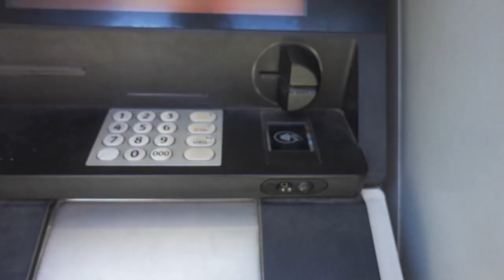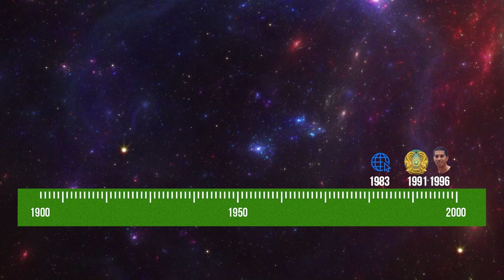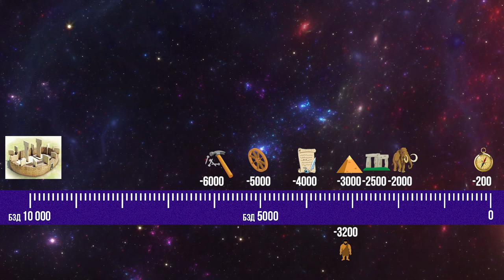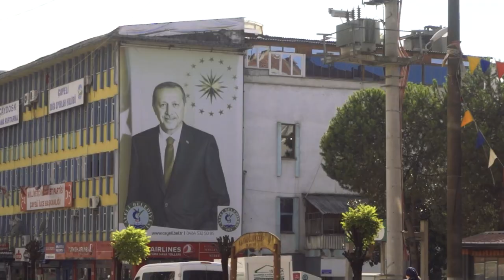Шәй плантациялары, Бос жатқан бірдей үйлер. Ғажап Түркия 😍🇹🇷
Tiktogram: @lanmukashev

✅ Бұл шығарылымыда біз 12 мың жыл бұрын адамдар салып суреттеген тастарды көреміз.
✅ Шәй өндірілетін ғажап плантацияға саяхаттаймыз.
✅ Тауда ойылған Монастырьға барамыз
✅ Және суреттері әлем ғаламторын жаулаған, танымал бірдей біртүрлі үйлерден тұратын қалашыққа сапарлаймыз.

0:00 - басы
1:34 - мен саяхатта Jusan bank картасын қолданамын
2:49 - Gobekli tepe / Көбекті төбе
8:10 - Қонақ үй және аудан
11:53 - Шанлыурфа қаласы
14:45 - Шәйелі - шәй плантациялары
20:28 - Таудағы Сумела Монатсырі
26:30 - Далада қалып қойған бос үйлер